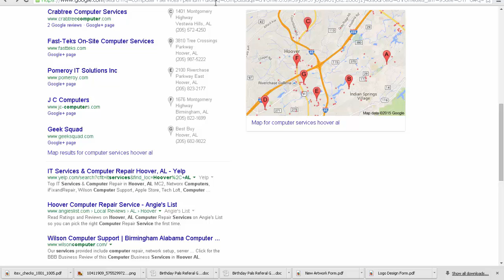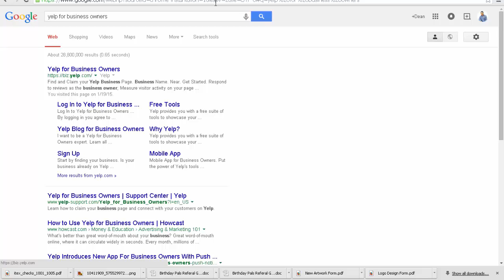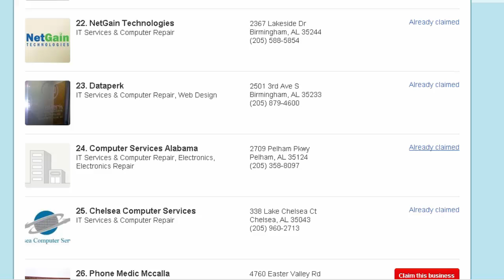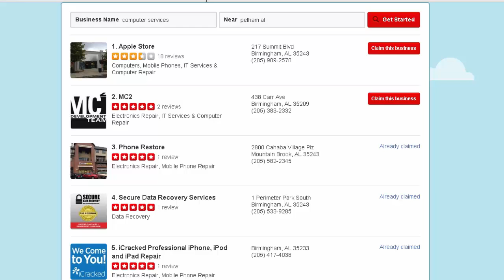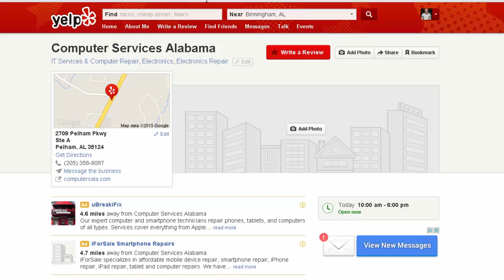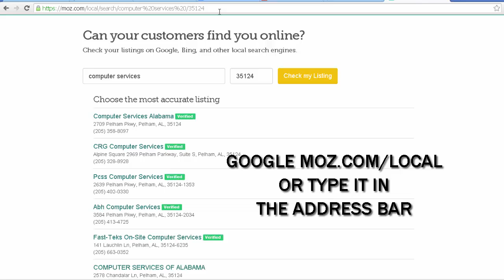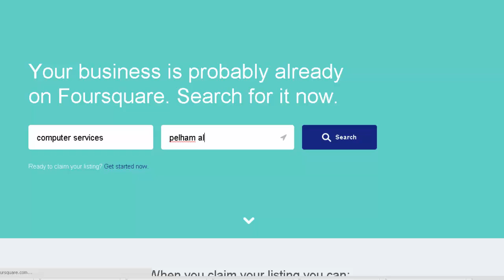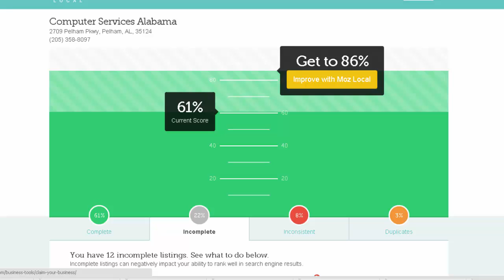How to Claim Yelp Page and Improve Business Local Listings Part 2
This video tutorial shows you how to claim your Yelp business listing, improve Yelp reviews, increase Yelp reviews and use Moz.com for claiming more local business directory listings.

We offer a comprehensive SEO solution for small businesses, but claiming your Yelp listing is a great place to start if you're on a budget.

You can also claim a free local business directory listing on our